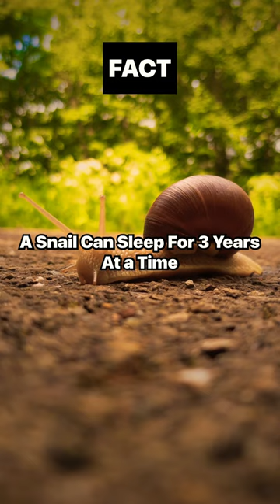Did You Know Snail Can Sleep For....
A snail is, in loose terms, a shelled gastropod. The name is most often applied to land snails, terrestrial pulmonate gastropod molluscs. However, the common name snail is also used for most of the members of the molluscan class Gastropoda that have a coiled shell that is large enough for the animal to retract completely into. When the word "snail" is used in this most general sense, it includes not just land snails but also numerous species of sea snails and freshwater snails. Gastropods that naturally lack a shell, or have only an internal shell, are mostly called slugs, and land snails that have only a very small shell (that they cannot retract into) are often called semi-slugs.

Snails have considerable human relevance, including as food items, as pests, and as vectors of disease, and their shells are used as decorative objects and are incorporated into jewelry.[1] The snail has also had some cultural significance, tending to be associated with lethargy. The snail has also been used as a figure of speech in reference to slow-moving things. The snail is the same or similar shape as the cochlea.